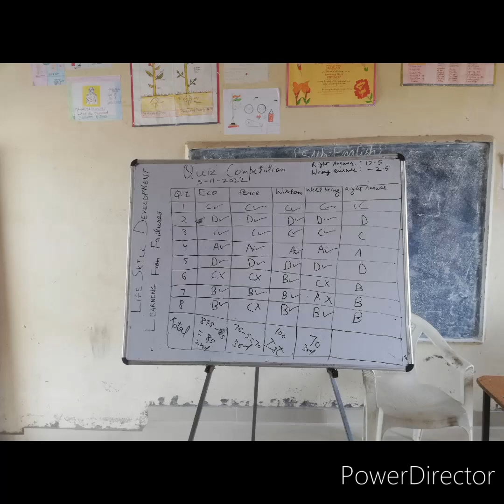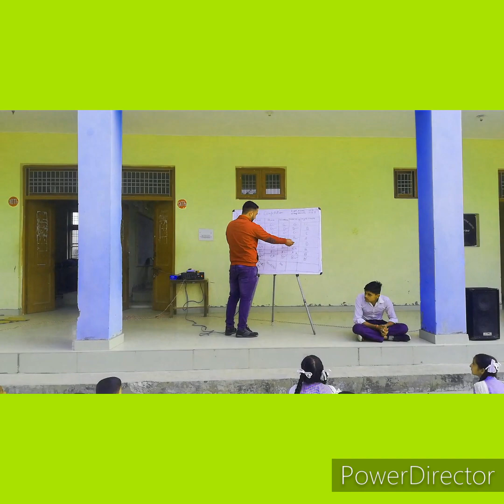Life Skill Development (Day 12)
Module 4: Learning From Failures (Assessment)